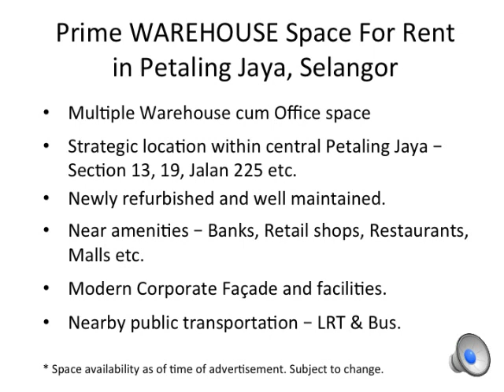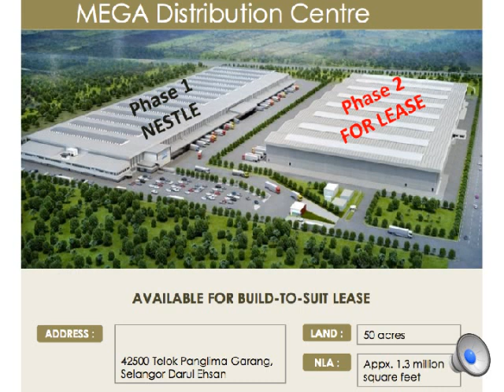WAREHOUSE FOR RENT IN PETALING JAYA SELANGOR MALAYSIA 3K TO 49KSFT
NOTE :
1) Rental negotiable by terms
2) Sizes may vary from time of advertisement

Various commercial WAREHOUSE cum office  tower strategically in various part and central business district of Petaling Jaya. It is easily accessed via Federal Highway, LDP, NPE and NKVE. Bus and taxi stops are also nearby provide ample public transport alongside the RapidKL and LRT station.

Foods and public transportation are aplenty and within nearby distance. Other prominent landmarks like PJ Hilton Hotel, Armada Hotel, Jaya 1, Jaya 33, and Plaza 33 are all within nearby vicinity. The building is suitable for office use. There are also other properties, which provide warehousing facilities as well.

WAREHOUSE & OFFICE :-

AXIS BUSINESS PARK
Address: Section 13, Petaling Jaya
Showroom / Office : Grd Floor (3,596q ft & 10Ksft)
Show Room Grd Floor : (2,900sft)
Office / Warehouse : Level 2,3,4 (35,000 sq ft)

WISMA KEMAJUAN
Address: Section 19, Petaling Jaya
Warehouse : Level 1 (4,035 sq ft)
Office : Level 2 (5,211 sq ft)

WISMA ACADEMY
Office : Level 1 (1,800 - 7,800 sq ft)
Office : Level 2 (2,300 - 3,700* sq ft)
Office : Level 3 (3,000 - 3,500 sq ft)
Warehouse : Level 4 (3,000 sq ft)
*fully fitted office available

INFINITE CENTRE
Address: Jalan 13/6, 46200 Petaling Jaya
Office : Level 1 (7,000 sq ft)
Office / Warehouse : Level 1 (5,476 sq ft)
Office / Warehouse : Level 2 (3,000 – 12,300 sf
Office / Warehouse : Level 3 (13,174 sq ft)

OFFICE ONLY :-

AXIS BUSINESS CAMPUS
Address: Section 51A, Petaling Jaya
Showroom : Grd Floor (11,700 sq ft)
Office : : Level 1, 2, & 3 (17,000 sq ft per floor)
Office : Grd Floor (55,000 sq ft)
Office : Level 1 (49,000 sqft)

We are specialist in Sale & Rental of Industrial & Commercial properties within the Greater KL Region.

WAREHOUSE FOR RENT IN PETALING JAYA SELANGOR MALAYSIA